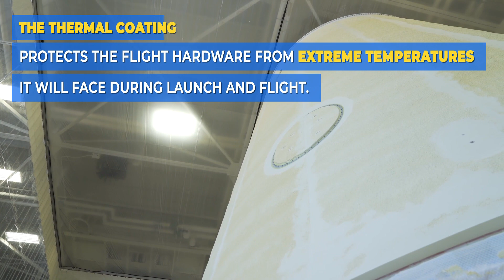NASA Prepares Artemis I Rocket Hardware for Kennedy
Teams at NASA’s Marshall Space Flight Center in Huntsville, Alabama, are preparing to ship a key piece of hardware to NASA’s Kennedy Space Center in Florida in preparation for the first Artemis launch to the Moon. The launch vehicle stage adapter (LVSA) connects the upper stage and core stage of the agency’s Space Launch System (SLS) rocket. While the larger stages of the SLS rocket are manufactured at other NASA facilities, the LVSA flight hardware is produced exclusively at Marshall by Teledyne Brown Engineering in Huntsville.